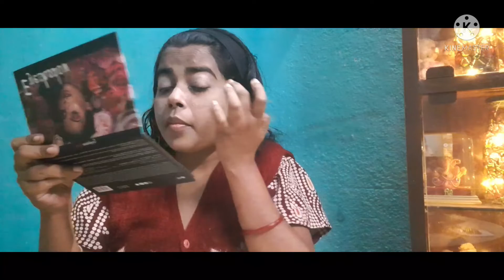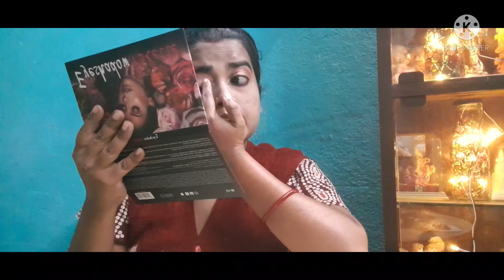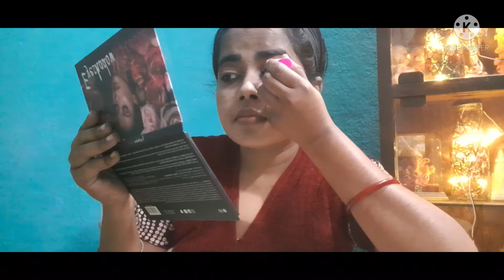Saraswati puja Special Makeup Looks 2022ll Makeup Tutorial For Beginners ll bengalivlog.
Titel ---saraswati puja special makeup look 2022 llMakeup tutorial for beginners ll bengalivlog.

Today I'm going to share my makeup for beginners. I am not a expert but I try my best .I will use minimum products.
Hope  you enjoy my family 👪 ❤,
I requested watch this video, thanks